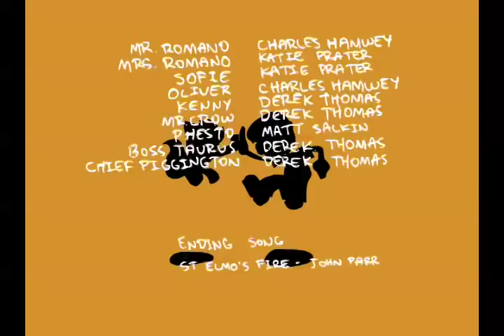Kenny's World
Kenny's World is about a young boy named Kenny and his daily life interacting with the real world and his imaginary hand-built lego city.  His best friend is a stuffed cat named Oliver which he imagines to be real.  The other animals are typical figures in his city that he most commonly interacts with.

Created, directed, written, and produced by Derek Thomas

Concept, character and background design by Derek Thomas

Cast
Mr.Romano - Charles Hamway
Mrs.Romano - Katie Prater
Sofie - Katie Prater
Oliver - Charles Hamwey
Kenny - Derek Thomas
Mr.Crow - Derek Thomas
Phesto - Matt Salkin
Boss Taurus - Derek Thomas
Chief Piggington - Derek Thomas

Speical thanks to:

Professor John Clisset
Katie Prater
Matt Salkin
Will Ruzicka
Trevor Smith
Charles Zembillas
Jocelyn Cervenka